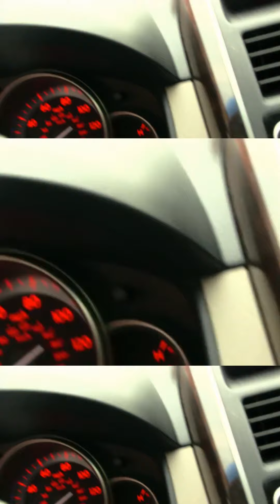Unleashing The Wildside: Mercedes Ran Away To Vegas